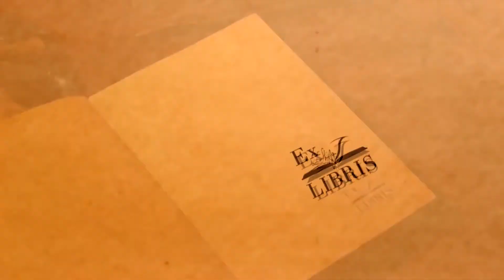Ex LIBRIS opoczyńskiej biblioteki - Walentynki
Ex LIBRIS opoczyńskiej biblioteki - Walentynki. Biblioteka Publiczna im. Stefana Janasa poleca się na Walentynki.